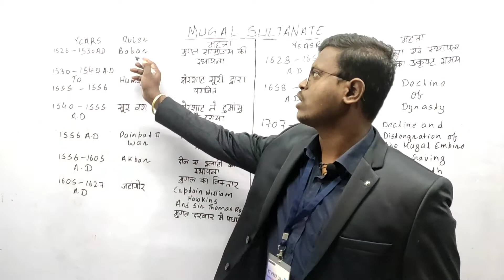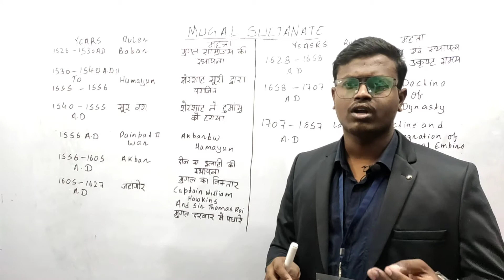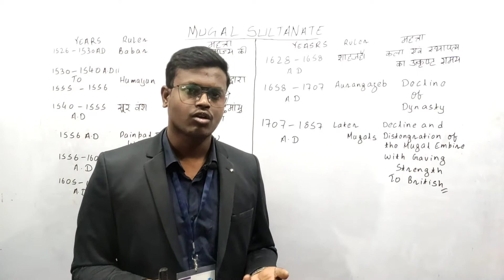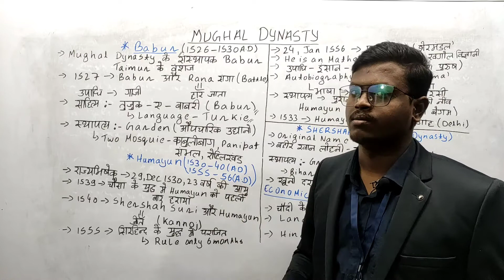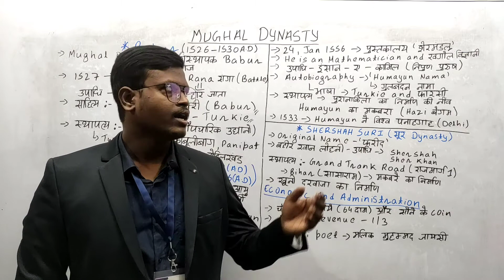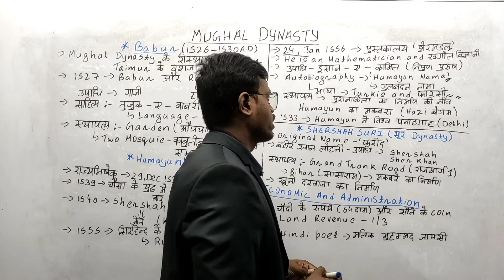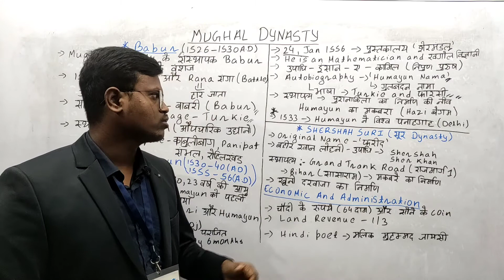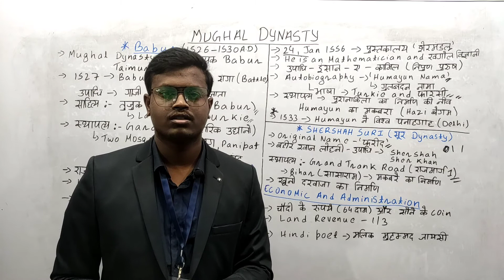Mughal sultanate|मुगल साम्राज्य|by Anand sir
NTPC/GROUP D EXAM 2020 watch the recorded daily class for RRB NTPC/GROUP D crash course 90 days History by Anand rajnish sir full course and expected question series with quick point India's first online platform which is providing Doubt solving session.
👉 DAILY FREE YOUTUBE CLASSES TIMETABLE :
◼️ UNIQUE FEATURES OF OUR CLASS :
◾Tricky concept.
◾ Quick point.
◾Course language Bilingual (Hindi and English)